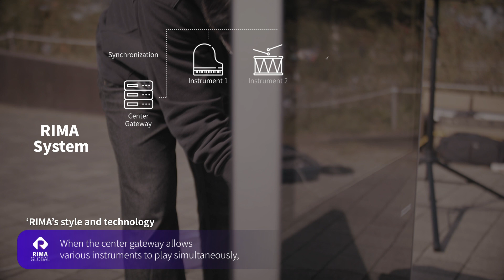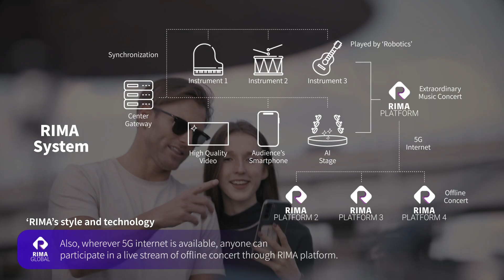Emotionwave - RIMA Global Project Interview 2023 - Everyone become a musician